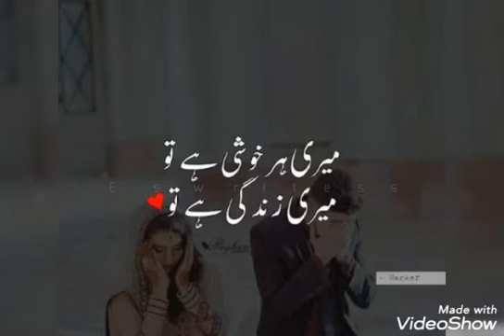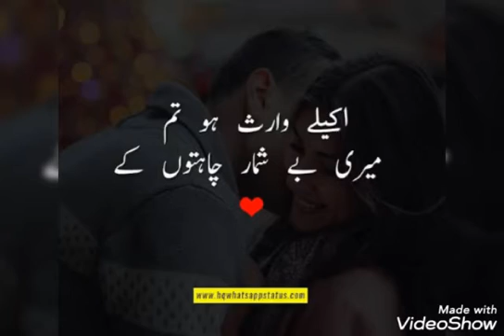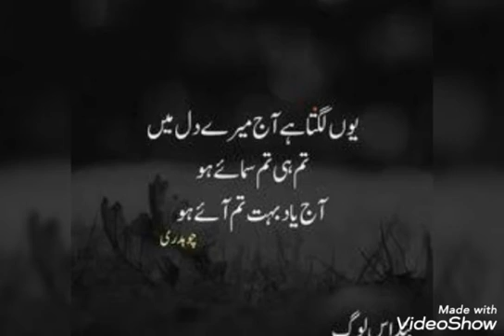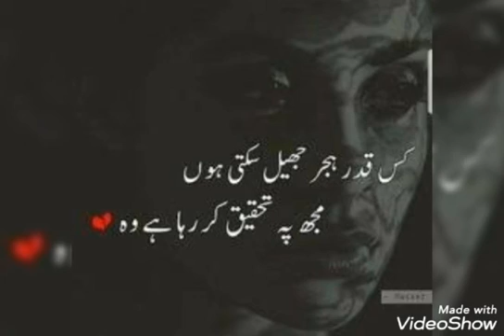true lines islamic dpz Whatsapp || Best lines dp ||New touching status instagram profile picture dpz